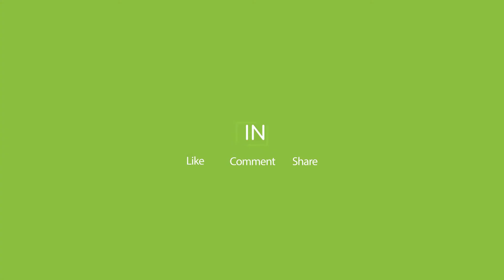Kurti – opozites: Mos i beni dem Kosoves, s’eshte njohja ne fund por ne qender